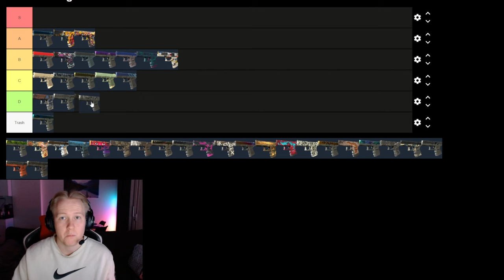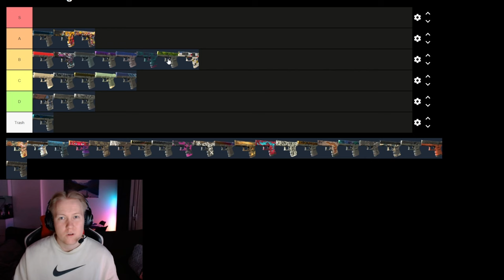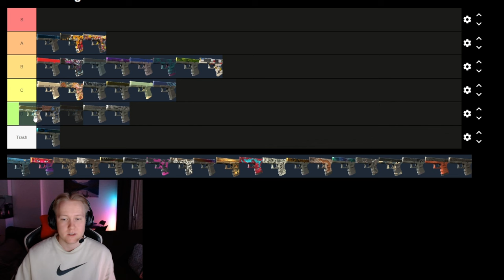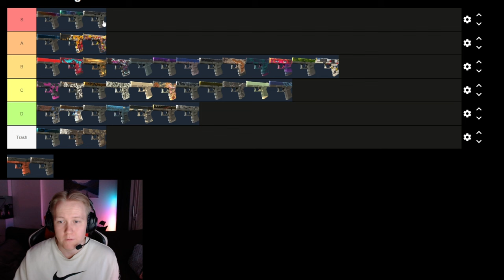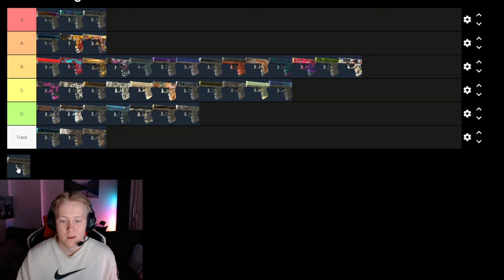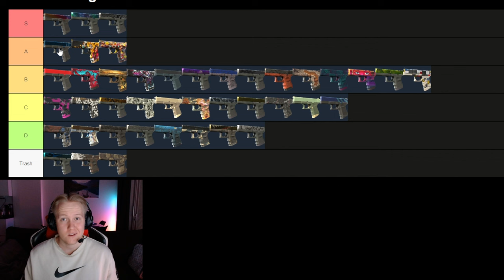Official Glock-18 Skin Tier List in CS2!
In today's video we rank all the Glock-18 skins. In this video I will make a tier list and rank the skins from worst to best. The order of the tier list is only my opinion and no one should be offended by it.